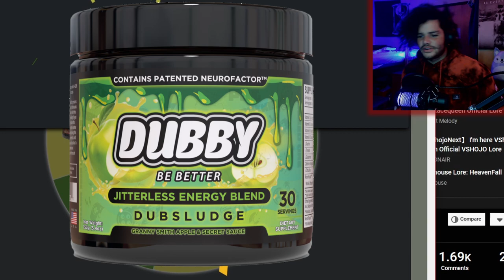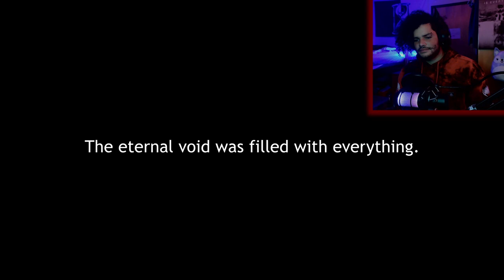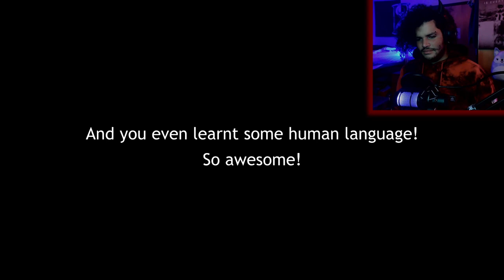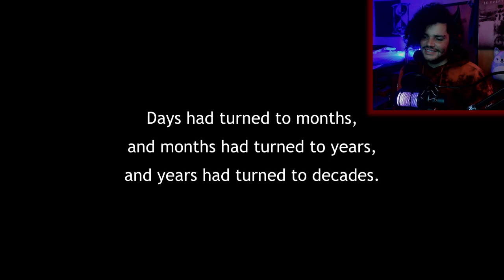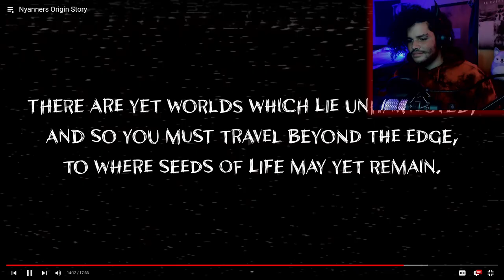Is Nyanners An Eldritch Goddess? | Rox Reacts (Nyanners Origin Story)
So I think I learned a lot here today but uh... is Nyanners an Eldritch goddess? I don't know, this is a reaction to Nyanners Origin Story and it's confusing in the best possible way.

00:00 - Subscribe To Join The Legion!
00:25 - Spin The Dubby Wheel!
01:10 - Nyanners Origin Story
19:02 - Final Reactions and Outro